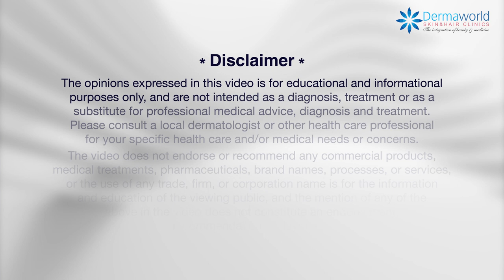What Causes Dark Circles Under Eyes? | Best Way to Get Rid Of Dark Circles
Dark circles are a natural part of ageing but can also be associated with allergies, sleep loss, hormonal changes and other health conditions.